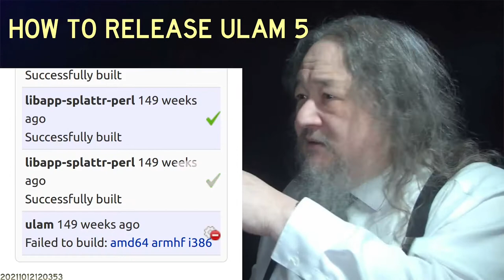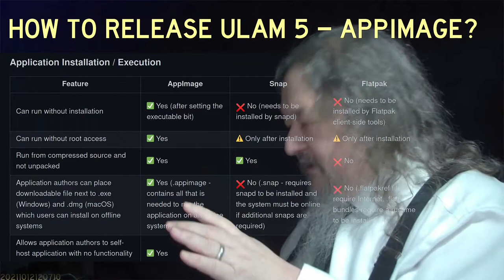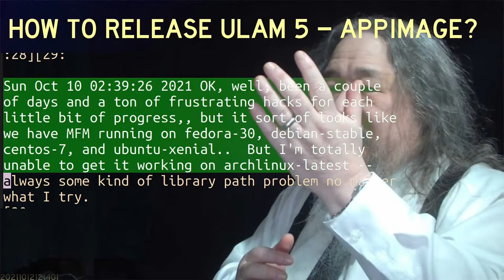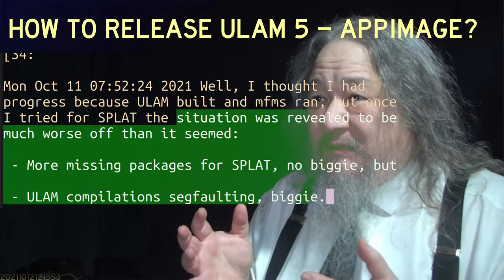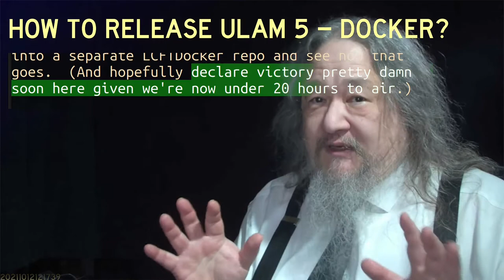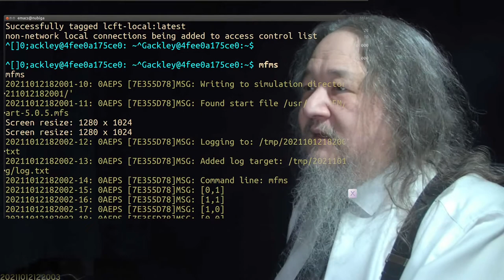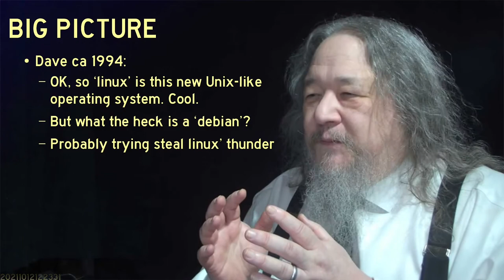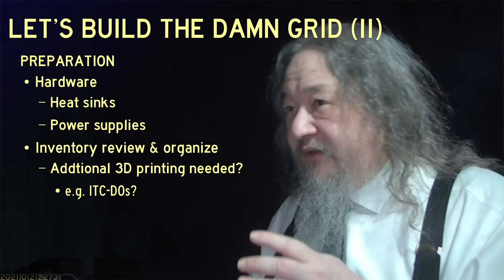Software Packaging Sucks - T2sday Update 3109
Dave compares software packaging tools including Snap, AppImage and Docker, in the seventh live T2sday Update.

0:00 Intro: Software Packaging Sucks
1:18 Ubuntu Personal Package Archives
4:12 Snaps and Flatpak
5:35 AppImage in principle
7:12 The AppImage experience
13:40 AppImage progress?
15:59 Docker
17:35 Living Computation Foundation Tools
18:43 Demo
21:51 Big Picture: Software 1994
25:57 Insiders Report: Build the grid
28:30 Timeline and conclusion